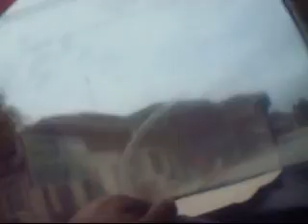PERJALANAN UMAI WAKTU PAGI 29031444H 26102022 BHG 2